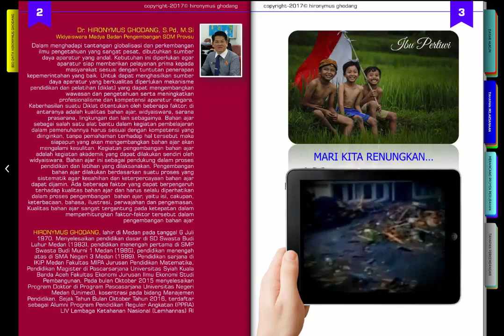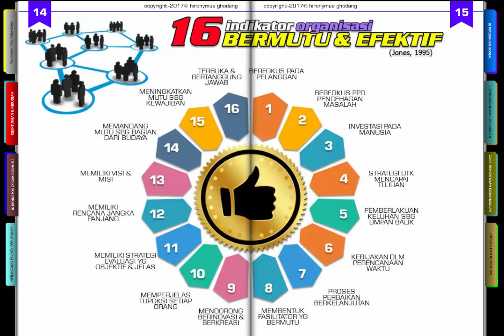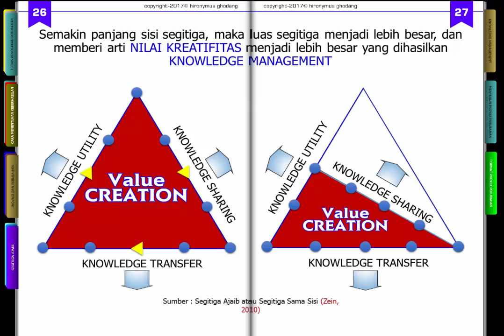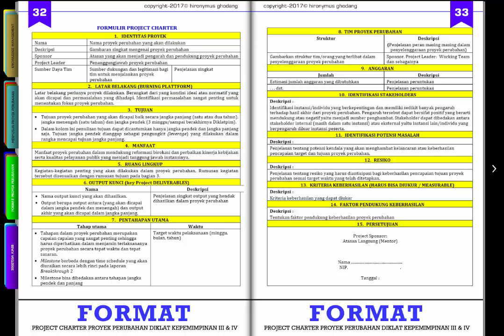Merancang Proyek Perubahan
Mata Pendidikan dan Pelatihan (Diklat) Merancang Proyek Perubahan salah satu materi yang diajarkan kepada Peserta Pendidikan dan Pelatihan (Diklat) Kepemimpinan Tingkat III dan IV agar diperoleh Pemimpin Perubahan